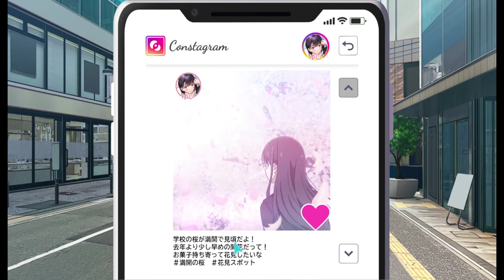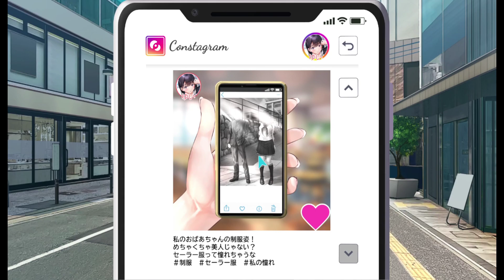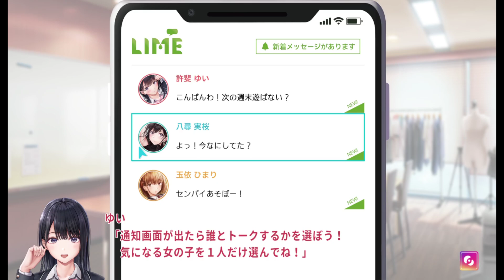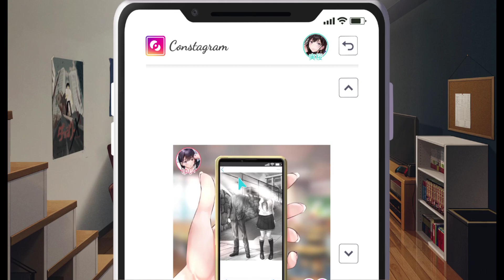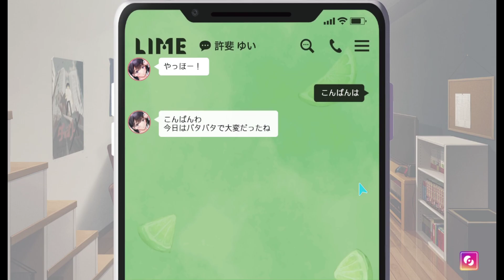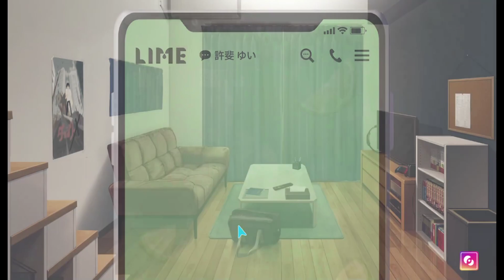美脇美女の汗の匂いはグッドスメルでした【制服カノジョ START】 ＃2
Windows版『制服カノジョ START（体験版）』の実況プレイです。
純文学的響のタイトルのギャルゲーをやっていきます。